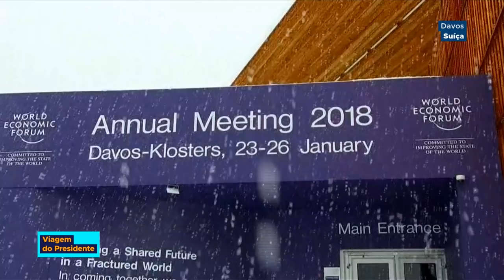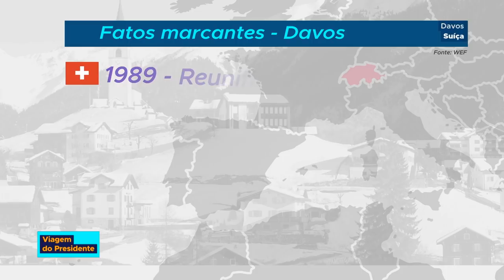Veja mais detalhes sobre a viagem do Presidente à Suíça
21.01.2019 -  O Presidente Jair Bolsonaro chegou agora a pouco à Suíça e participará, a partir de amanhã, do Fórum Econômico Mundial. O Presidente conversou rapidamente com a imprensa e disse que o Brasil quer mostrar, durante a viagem à Davos, que está tomando medidas para que o mundo possa restabelecer a confiança no país e para que o Brasil seja um país seguro para se fazer negócios.